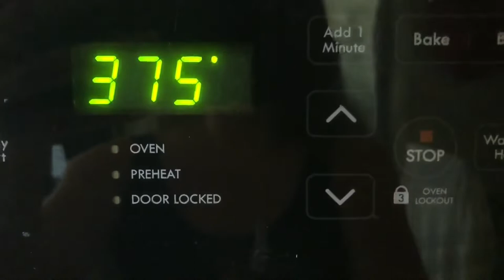Spaghetti squash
*This is my recipe for spaghetti squash.
*Recipe Below
1 Medium/Large Spaghetti Squash
4 Tbt Olive Oil
1 tbt Garlic powder
1 tbt Onion powder
1 tbt Pepper

Wash the outside of your spaghetti squash. Then cut the spaghetti squash in half diagonally. Scoop out seeds (set aside). Drizzle olive oil on the skin and flesh. Next rub the oil into the squash making sure the entire squash is coated in olive oil. Add the garlic powder, onion powder and pepper.  Bake in a 375 degree oven for 30 minutes then flip over for another 30 minutes. (Lg Squash).  Less time is required for medium and small squash.  Remove form oven let cool.  With a fork gently remove the spaghetti squash from the skin.  At this point you can serve as is or you can add your favorite spaghetti sauce and enjoy.